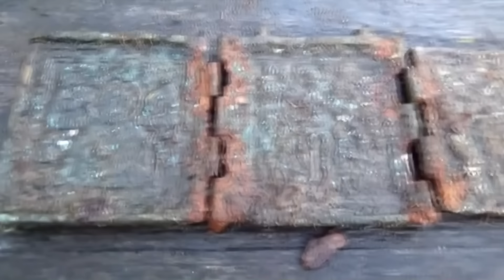Чистка крестов.👉☦️ Как почистить металлопластику.⚜